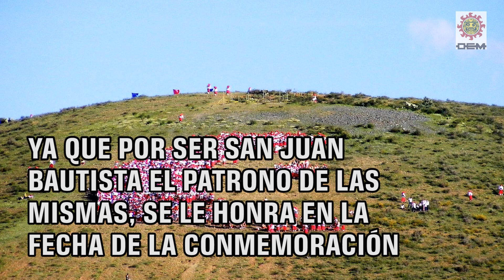Morismas de Bracho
Las Morismas de Bracho es la más espectacular representación de la Batalla de Lepanto, tradición que se remonta a la época colonial, donde moros y cristianos año con año, entablan fuertes combates en los entornos de la capilla de Bracho, en un suave lomerío  que se extiende al norte de la ciudad de Zacatecas.